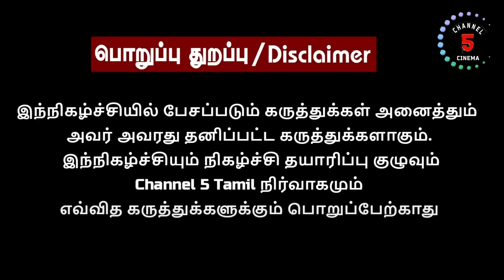என்னை பைத்தியம்ன்னு சொல்றாங்க! Actor Anu Mohan Interview | Channel 5 Cinema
𝗖𝗵𝗮𝗻𝗻𝗲𝗹 𝟱 𝗖𝗶𝗻𝗲𝗺𝗮 :
Let's start the Journey of Worldwide Cinema contents, Latest trailers, Celebrity  Interviews, Celebrity special events, Public opinion, Movie Updates review in Channel 5 Cinema. Cheers guys 🤙🏻